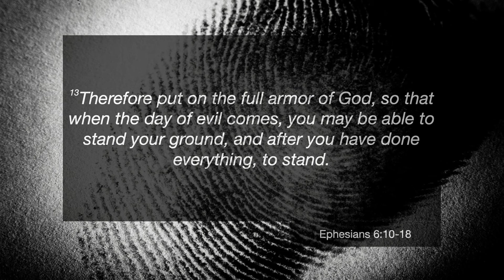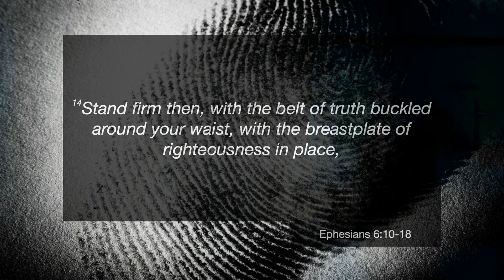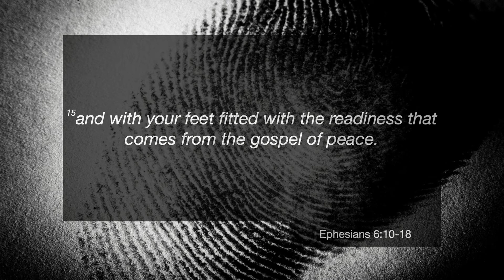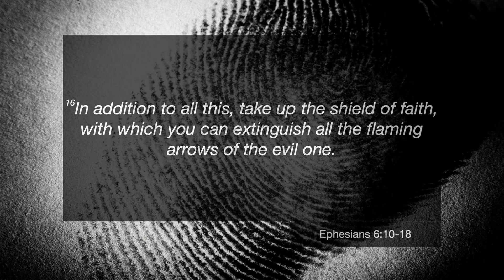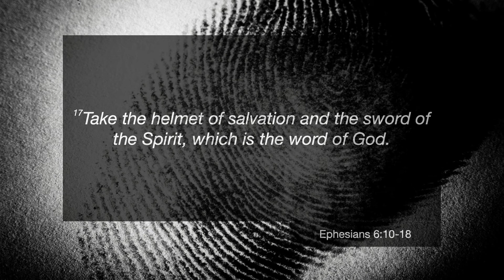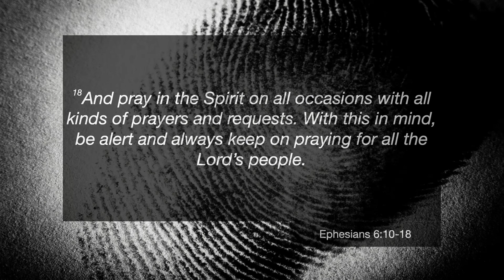Real War, October 30, 2022, Greg Land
This morning, we had guest speaker, Greg Land, bring a message on the war that we face as Christians. We must put on the whole armor of God, which starts with the truth as our foundation and always ends with prayer. Are you prepared for battle?